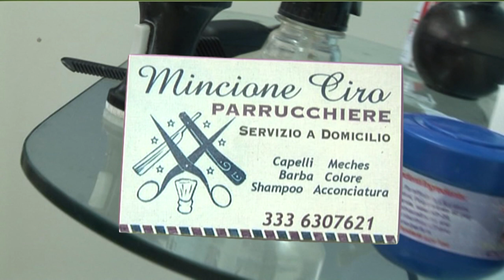CIRO MINCIONE PARRUCCHIERE